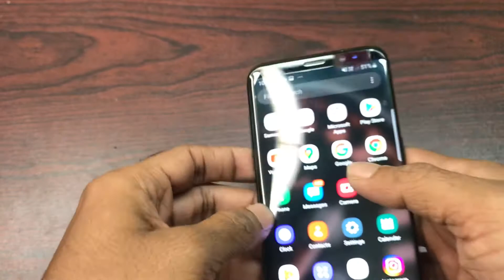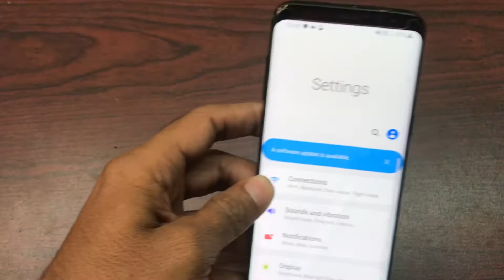How to replace backglass and battery in Samsung s8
From India
Samsung s8 battery replacement
Samsung s8 backglass replacement